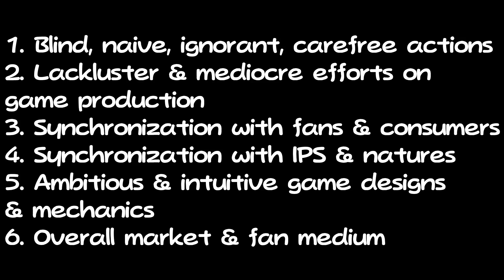Fearing the fans?! What are your problems, Nintendo?!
Nintendo, what has gotten into you...?

Mario vs. Hooktail - Paper Mario: The Thousand-Year Door
Deku Tree - The Legend of Zelda: Ocarina of Time
Market - The Legend of Zelda: Ocarina of Time
Shop - The Legend of Zelda: Ocarina of Time
It's a Trap! - Paper Mario: The Thousand-Year Door
Doomsday Zone - Sonic the Hedgehog 3 & Knuckles
Crisis City Act 1 - Sonic Generations
The Sanctum - Paper Mario: The Thousand-Year Door